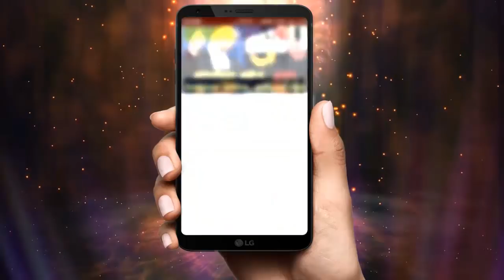Nandhini Serial jan 11 th episode review